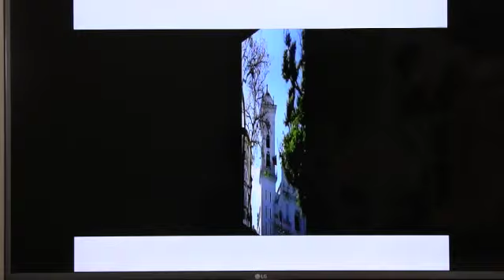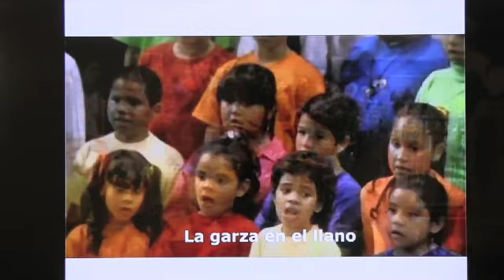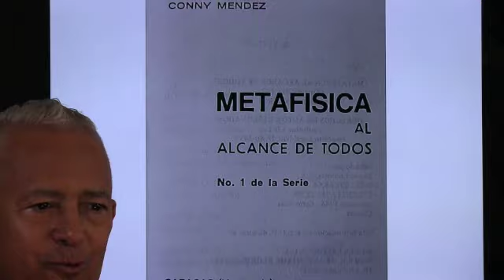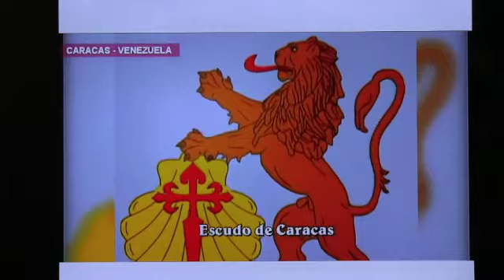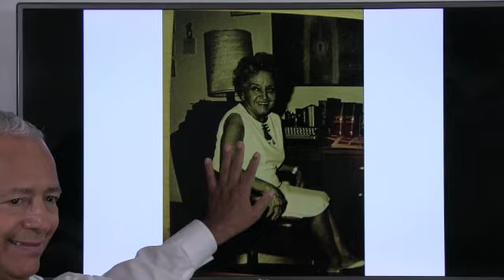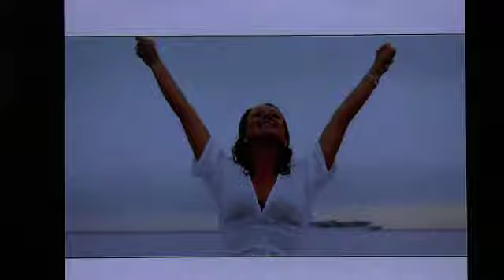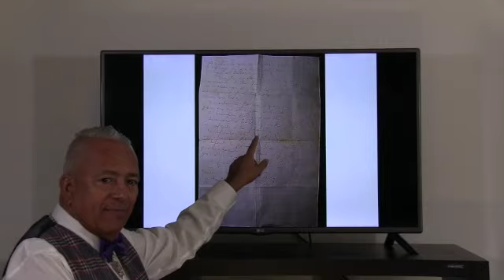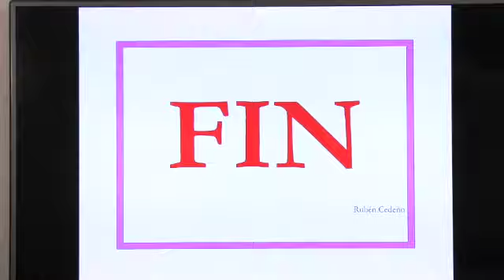CONNY MÉNDEZ Y RUBÉN - Una Vida Más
DONACIÓN AMOROSA
PAYPAL Metafísica con Rubén Cedeño Gracias por tus compartir tus comentarios y decirnos de donde nos visitas, si deseas recibir los avisos del canal dale click a la campana.

Gracias por compartir la Enseñanza

🎧SUSCRIPCIÓN DE AUDIOLIBROS
Suscripción de audiolibros como miembro en Youtube